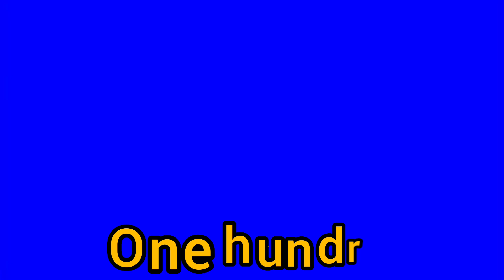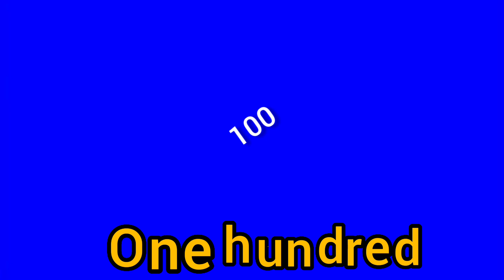इक्यानवे से सौ तक गिनती | Counting from 91 to 100 | ikyaanave se sau tak ginati - Education Fumes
इक्यानवे से सौ तक गिनती
ikyaanave se sau tak ginatee
ikyaanave se sau tak ginati
counting from ninety one to one hundred
91, 92, 93, 94, 95, 96, 97, 98, 99, 100.
Pre-K, Kg, UKg, LKg, preschool - Kindergarten
Number Names 91 to 100 with Spelling
ninety one to one hundredy counting
Counting 91 to 100 in English
Count by 91's to 100
Counting Lesson for Children
Counting numbers in English
Learning numbers easier
Number counting in words
Math counting lessons

from pixabay